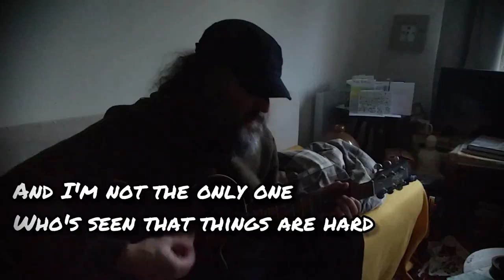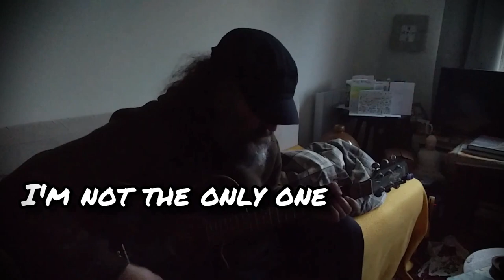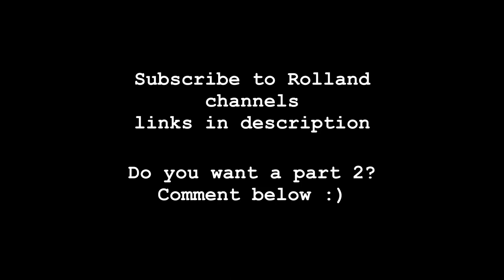Enchanting melodies on a rainy day ☔️ | acoustic songs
Feeling lonely or just want to hear some nice acoustic music with rain sounds? Rainy days can be tedious and lonely, but with this acoustic music, you can distract yourself and overcome those feelings. In this acoustic guitar music video, Rolland plays a range of sad and lonely acoustic songs that will make you feel nostalgic and melancholic. Let these songs help you feel a little bit better, and take the edge off of a lonely rainy day. If you're feeling down and want to listen to some soothing acoustic music, then this video is for you!

𝟏. Blaze (a fragment)
𝟐. I'm Not The Only One
𝟑. Wild Rover Again

Castle Hassall (Rolland Hassal) is an indie Scottish composer/songwriter. Go check him out!!

𝑪𝒉𝒂𝒏𝒏𝒆𝒍𝒔:

Castle Hassall: @CastleHassall
Potential Techniques: @PotentialTechniques
Castle Hassall TV: @CastleHassallTV

𝑷𝒂𝒓𝒕 𝟐?

𝕸𝖊𝖒𝖊𝖓𝖙𝖔 𝕸𝖔𝖗𝖎